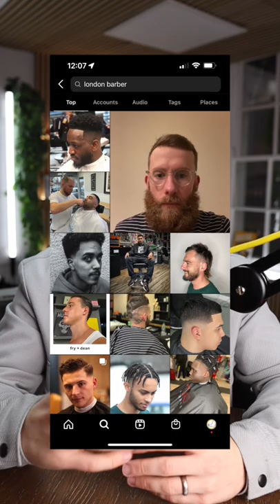💯💈Find A Great Barber Near You!!!